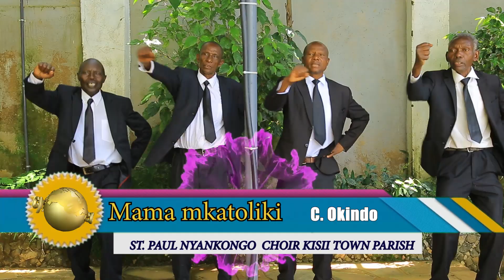MAMA MKATOLIKI JIMBO LA KISII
ST PAUL NYANKONGO CATHOLIC CHOIR